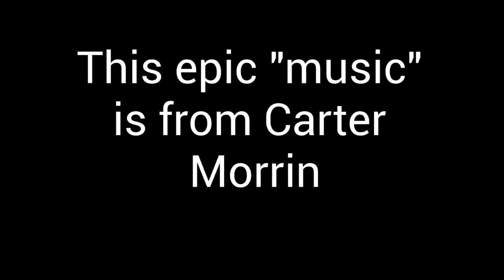Weird taco night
thx Matt P.